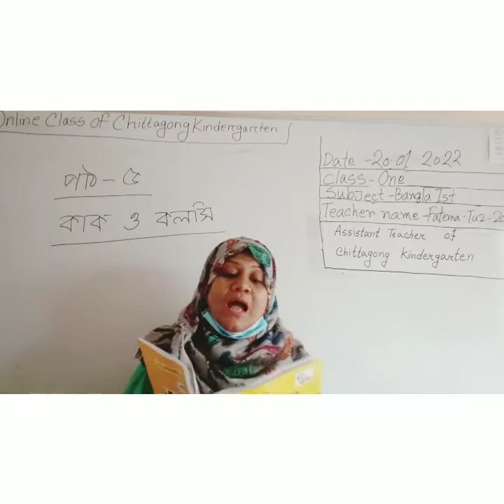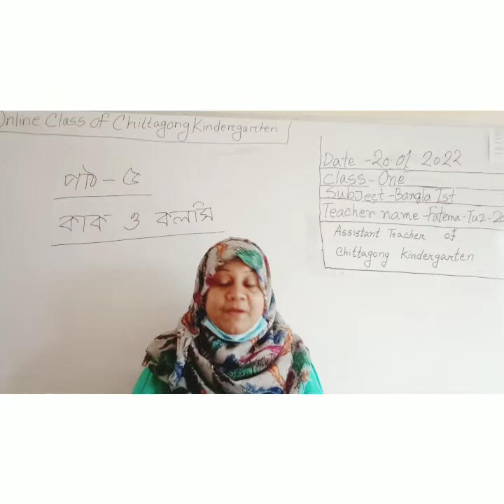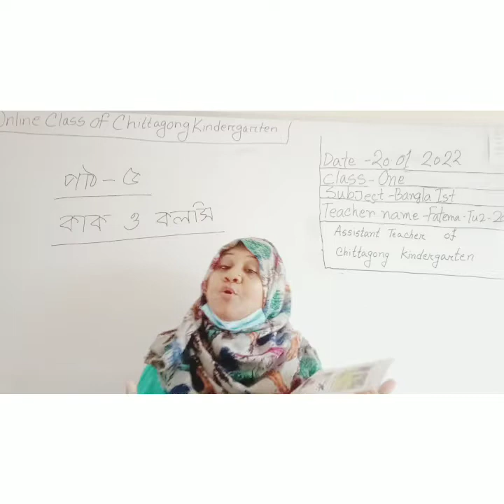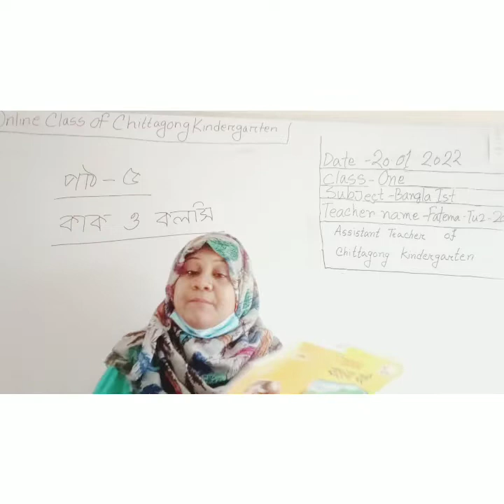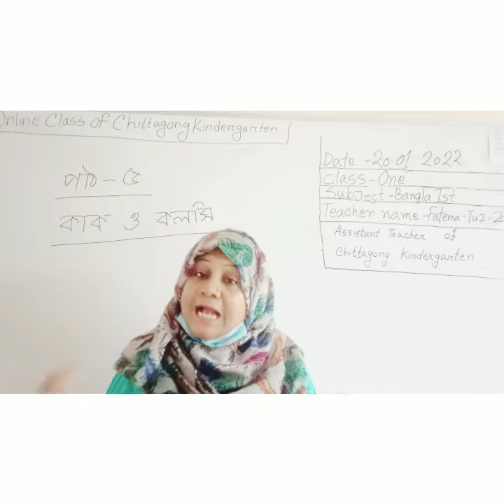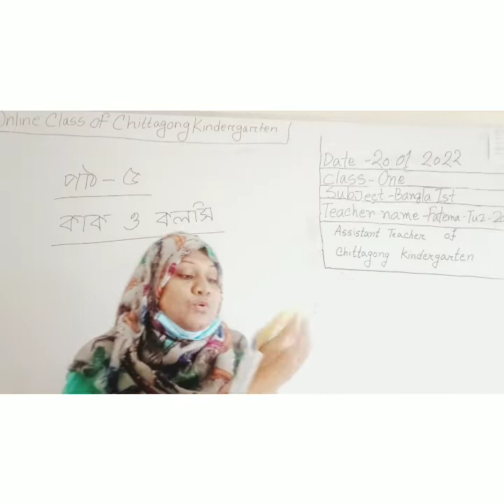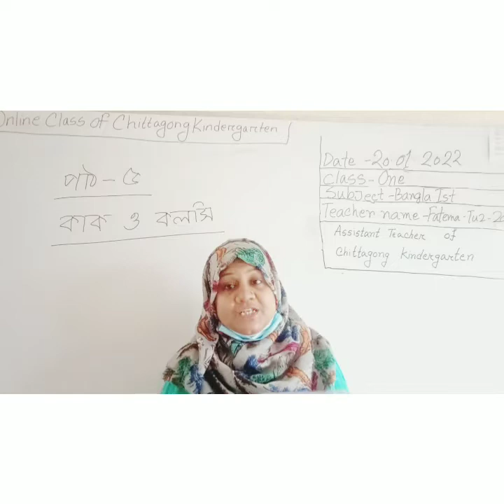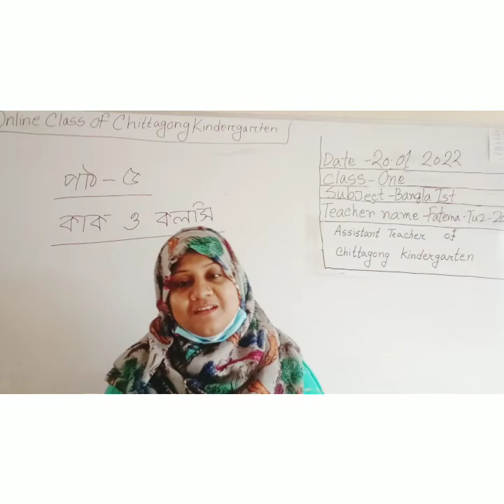20 January,2022 Class One English 1st Paper